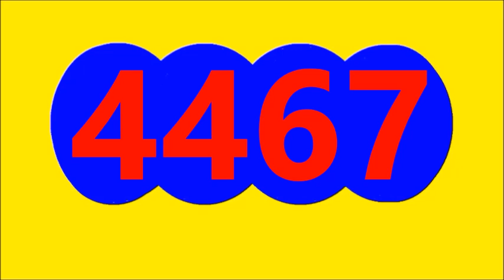RESULTADO SORTEO EL DORADO MAÑANA DE HOY VIERNES 29 DE JULIO DEL 2022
Resultado